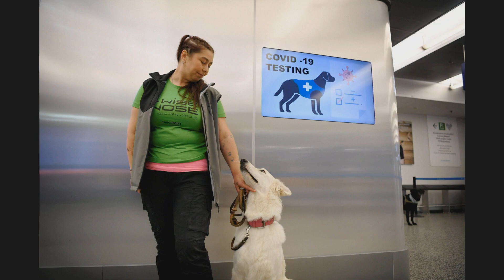Esta es la mejor vacuna para el virus - Dígalo Aquí 01/25/2021 Seg2